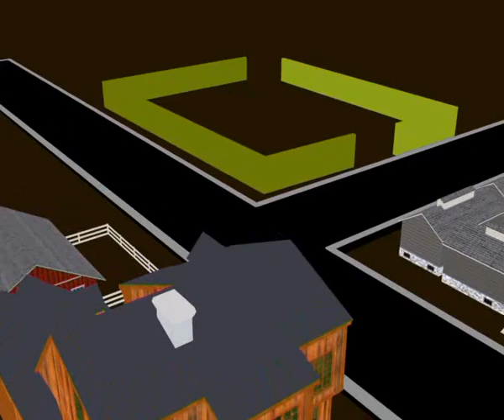Orion 14 7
Алексей Челейкин - магазин игрушек Орион 14-7, Alexey Cheleykin - Orion 14-7 kids store .